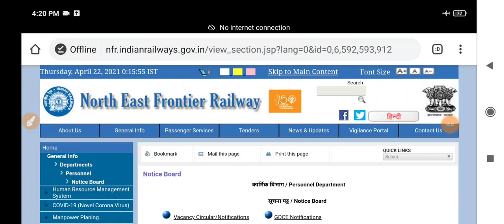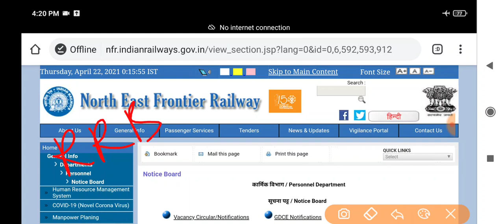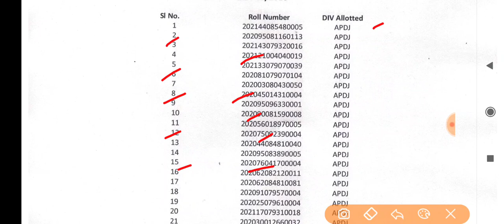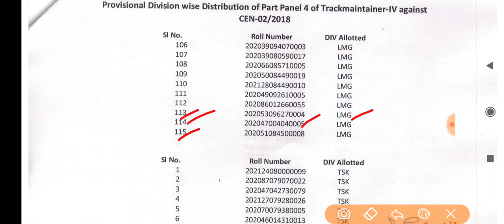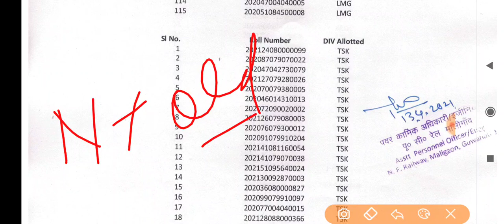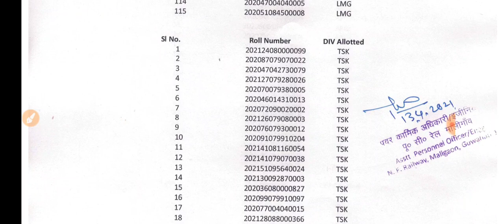RRB GROUP 'D' UPDATE | Part Panel-4 update/Div Allotment | joining update जारी/Next waiting Panel..?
Sarkari Babu